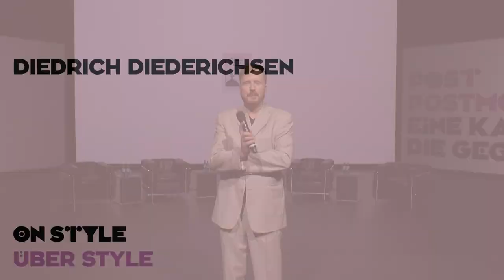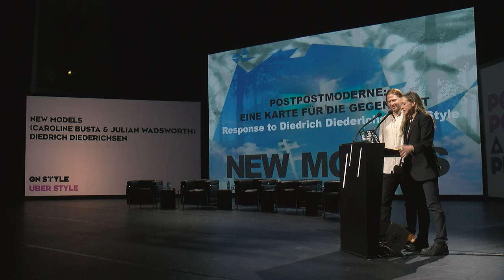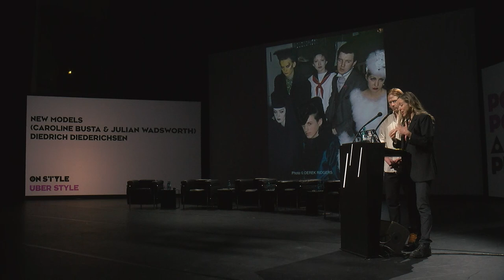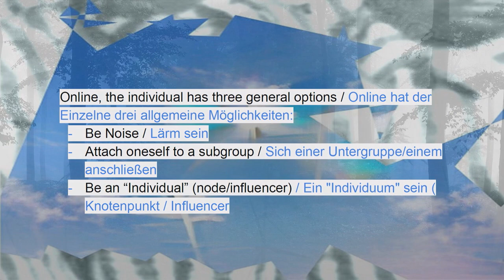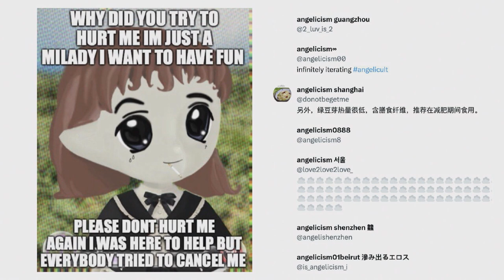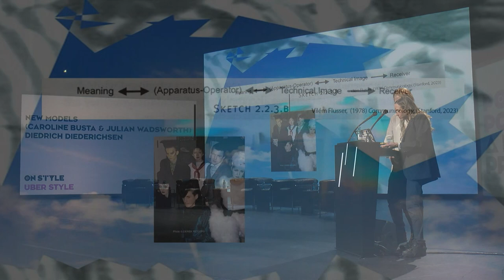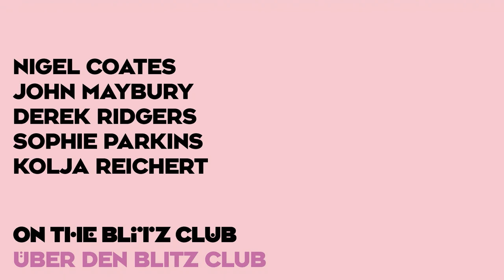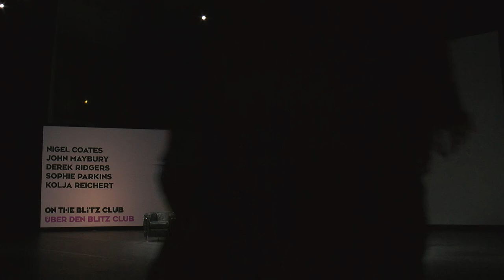Style & Blitz Club – D. Diederichsen, New Models, Sophie Parkin, John Maybury, D. Ridgers, N. Coates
1.) ON STYLE
Diedrich Diederichsen

Around 1980, style suddenly became political: the smallest decisions made all the difference. The cultural scientist Diedrich Diederichsen wrote about this as early as 1983 in Schocker. Styles and Fashions of the Subculture (with Dick Hebdidge, Rowohlt). From 1985 to 1990, he was editor-in-chief of the influential music and pop culture magazine Spex. In his lecture, Diederichsen recapitulates the social role of style and when it ended and why.

2.) ON STYLE
New Models, Diedrich Diederichsen

With their media platform New Models, art critic Caroline Busta and music producer Lil Internet have drawn the consequences of the end of the age of mass media. Together with their community, they follow the latest changes in technology, music, fashion, politics and online culture in podcasts and Discord debates - including the changing meaning of style in today's youth cultures.

3.) ON THE BLITZ CLUB
Sophie Parkin, John Maybury, Derek Ridgers, Nigel Coates

Bored by the nihilism of punk, London squatters and art students dressed up every Tuesday evening between 1979 and 1981 for Blitz Night. Men and women alike outdid themselves in ever new costumes and make-up. Mick Jagger was turned away at the door because he wasn't dressed up. David Bowie chose performers for his music video for Ashes to Ashes here. The Blitz Club was the nucleus of the New Romantic scene and shaped British pop and fashion in the 1980s.

Among its regulars were: artist and writer Sophie Parkin (All Grown Up, Headline Review 1998, Mad Rich and Famous, Picadilly Press 2006, et al.); architect and designer Nigel Coates, who designed the exhibition Everything at Once. Postmodernism, 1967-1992; director John Maybury, who produced hundreds of music videos, including Nothing Compares to You by Sinnead O'Connor; and Derek Ridgers, who captured the Blitz Nights in unforgettable portraits that can be seen in the exhibition. Together they look back on a time when style seemed able to take you anywhere.